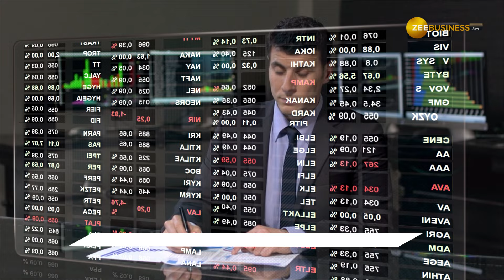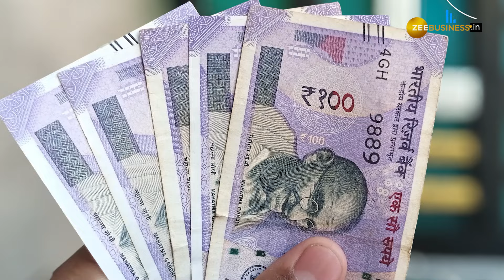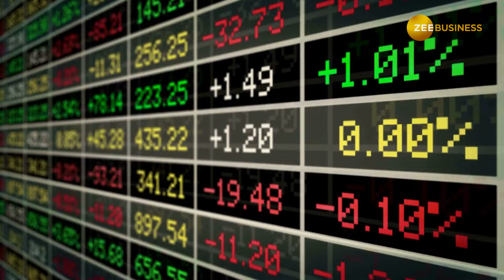Market Wrap: बॉटम पर बॉटम, कहां तक गिरे शेयर बाजार?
शेयर बाजार में पूरे हफ्ते की उतार-चढ़ाव और गिरावट के बाद फ्लैट क्लोजिंग के साथ हफ्ता खत्म हुआ. दिन भर वॉलेटिलटी के बाद बेंचमार्क इंडेक्स सपाट बंद हुए. बाजार में लगातार छह दिनों की गिरावट रही. इस हफ्ते क्या बड़े ट्रिगर्स रहे, और अगले हफ्ते क्या फोकस में रहेगा, जानें Market Wrap में